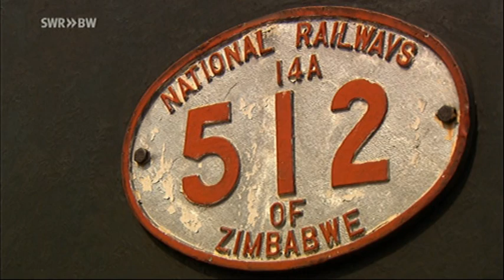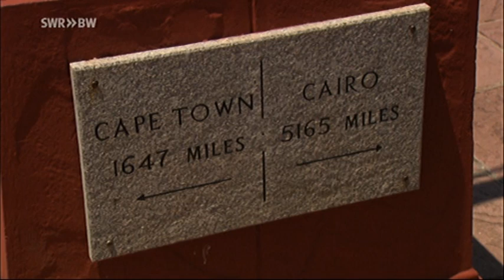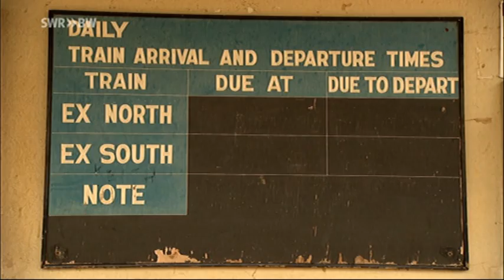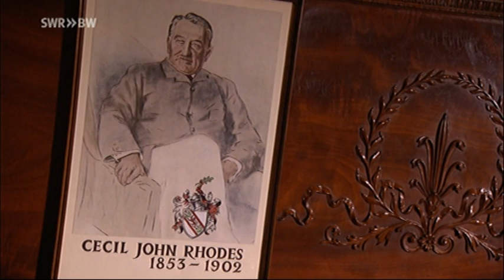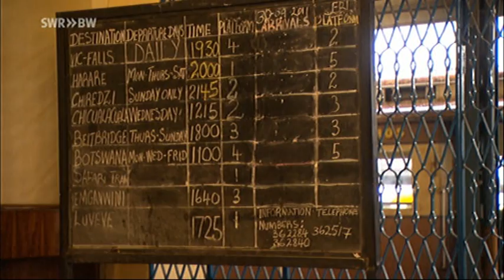Shongololo Express | Africa (1)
"Shongololo", also Tausendfüßler, nannten die Eingeborenen im südlichen Afrika die ersten Züge, die sie erblickten. Seit 1995 schlängelt sich nun der Shongololo Express als Hotel- und Safarizug durch verschiedene Länder des südlichen Afrika.
Wir haben uns für die sogenannte "Southern Cross Southbound Reise" entschieden. Auf die Reise begibt man sich hauptsächlich nachts, ähnlich wie auf einem Kreuzfahrtsschiff.
Der erste Teil des 2.650 Kilometer langen Bahnabenteuers beginnt in Simbabwe mit einem Abstecher zu den Victoria Fällen, die anschließend mit einem Dampfzug überquert werden. Danach werden wir im Chobe Nationalpark in Botswana, der nicht eingezäunt ist, "Elefanten ohne Grenzen", beobachten. Es wird schnell dunkel, viele sind früh müde. Die unzähligen Eindrücke müssen verarbeitet werden und jeden Tag kommen neue hinzu. Wir besuchen die Matobo-Hügel. Sie gelten bei einigen afrikanischen Stämmen als heilig und sind bis heute Kultstätten. Auch Cecil Rhodes ist hier begraben. Er hatte einen Traum, den Bau der Eisenbahnlinie von Kapstadt nach Kairo. Vielleicht schlummert dieser Traum ja ein bisschen im nahe gelegenen Eisenbahnmuseum in Bulawayo weiter.Wir besuchen nun den Antelope Park bei Gweru in den landschaftlich sehr schönen Midlands. Hier gibt es eine besondere Attraktion. Ein anderthalb halb Stunden langer Spaziergang mit jungen Löwen.
In Somabhula, etwa 150 Kilometer westlich von Bulawayo entfernt, beenden wir den ersten Teil unserer Reisereportage.